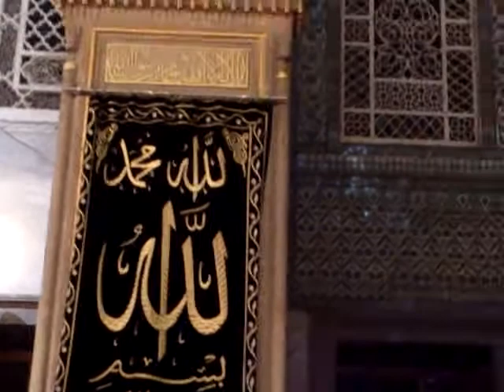Amanarrasuluh in the Sultan Ahmet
Turkey, Istanbul, Sultan Ahmet